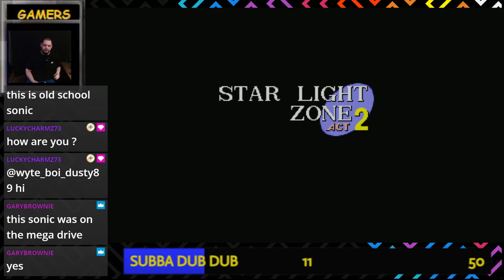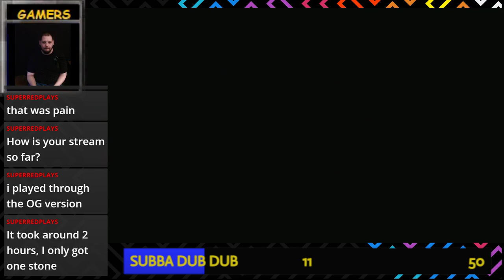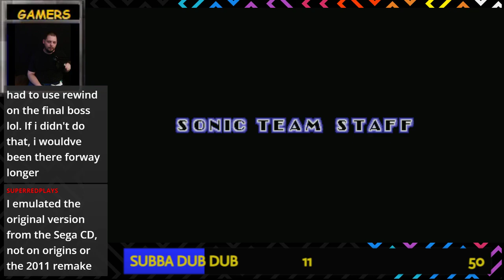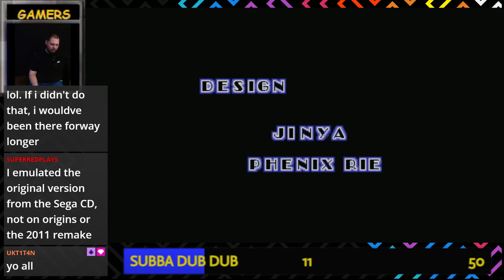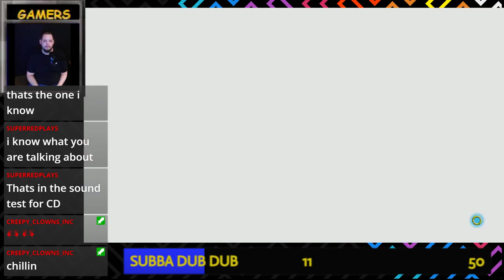Origins Of Needle Mouse